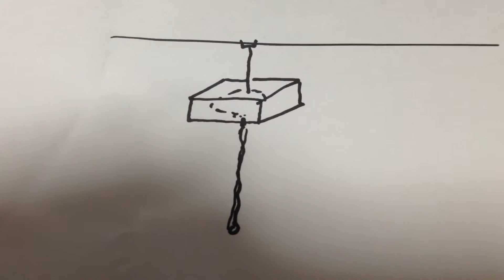部屋の電球変えました 4K映像 4K放送 新元号 令和になっても頑張ります